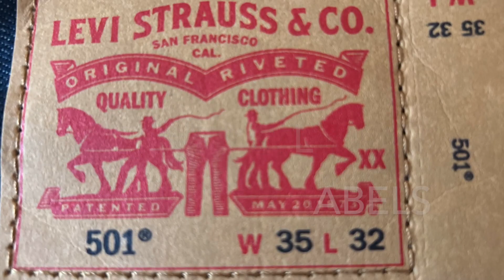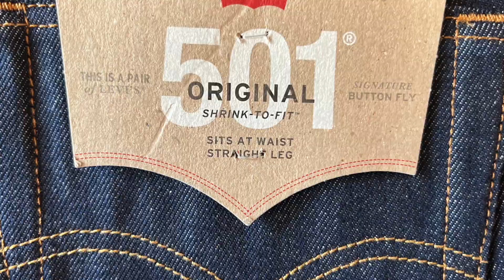Джинсы Levi's 501 STF - Обзор До и После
Джинсы Levis 501 STF Обзор и сравнение джинсов до и после 6 месяцев носки.